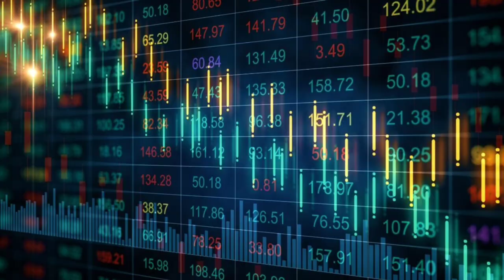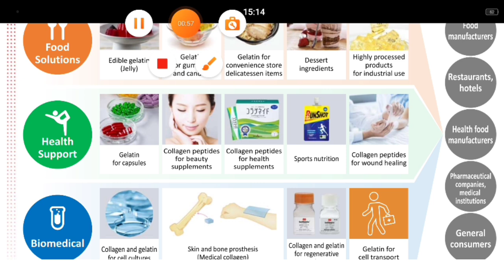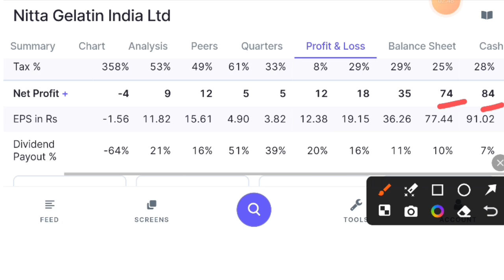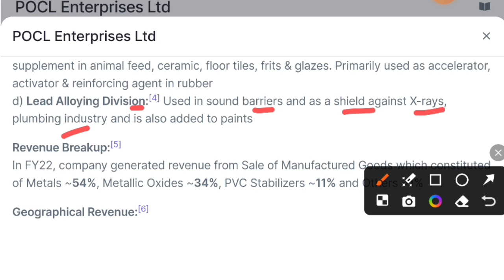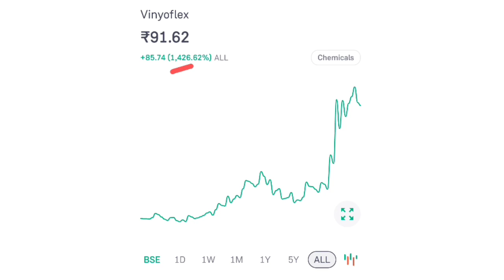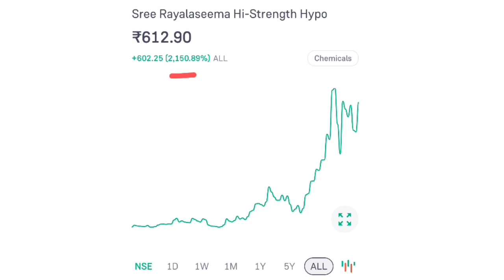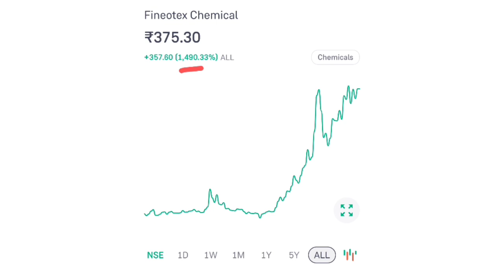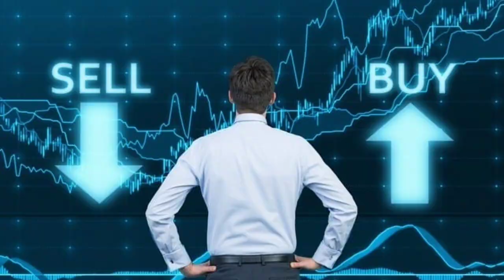Best Chemical Stocks For Long Term Investment|Undervalued Stocks For Long Term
Yours Quiries

best chemical stocks for long term investment
best chemical stocks to buy
best chemical industry shares
best chemical stocks for long term
undervalued chemical stocks
best undervalued chemical stocks
multibagger chemical stocks
multibagger chemical stocks india
specialty chemicals multibagger stocks
tata chemicals multibagger
vinyl chemicals multibagger
nitta gelatin india limited
nitta gelatin latest news
nitta gelatin
nitta gelatin share
nitta gelatin share analysis
nitta gelatin india ltd
nitta gelatin share latest news
nitta gelatin india
nitta gelatin stock
pocl enterprises share price
pocl enterprises
pocl enterprises share
vinyoflex share latest news
vinyoflex share analysis
vinyoflex share
vinyoflex ltd
sree rayalaseema hi-strength hypo Itd multibagger
sree rayalaseema hi-strength
hypo lItd latest news
sree rayalaseema hi-strength hypo Itd
sree rayalaseema share latest news
sree rayalaseema share price
sree rayalaseema
sree rayalaseema alkalies
sree rayalaseema share
sree rayalaseema hypo
sree rayalaseema raghav value investing
fineotex chemical Itd latest news
fineotex chemical share analysis
fineotex chemical
fineotex chemical Itd
fineotex chemical result
fineotex
fineotex chemical Itd fundamental analysis
fineotex chemical concall
chemical stocks
chemical stocks to buy india
chemical stocks news
chemical stock analysis
chemical structure